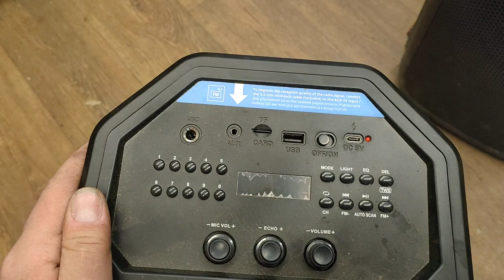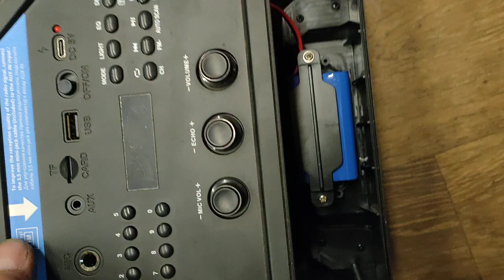Внутренности колонки SVEN PS-600 и сравнение с JBL Partybox / Какие аккумуляторы внутри